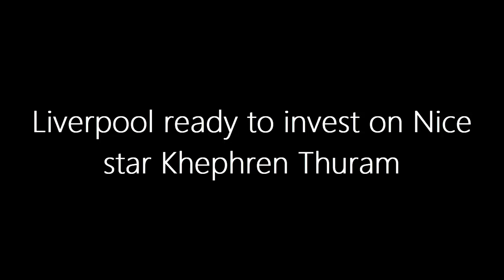Liverpool's TRANSFER COUP! 🔴💰 Thuram Set to Ignite Anfield with £45M Move! 🔥 | LFC Latest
🚀 Brace yourselves, Reds! Liverpool is on the brink of a blockbuster midfield signing! In this video, we dive into the intense pursuit of Khephren Thuram, the highly-coveted Nice midfielder, by Liverpool. Will the £45 million offer seal the deal? Join us as we analyze Thuram's skills, potential impact on Liverpool's midfield, and the strategic moves that could reshape Anfield's future. 🔴⚽